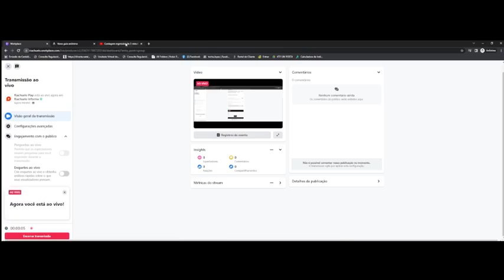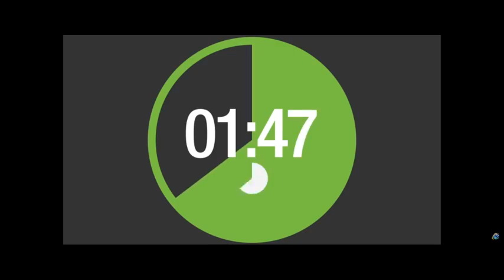As melhores dicas das nossas estilistas pra arrasar nos looks de fim de ano | Riachuelo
Vem viver sua festa com tudo - e com as sugestões das estilistas da Riachu